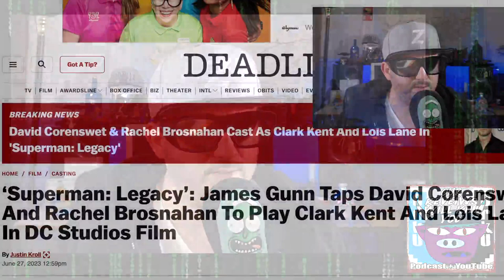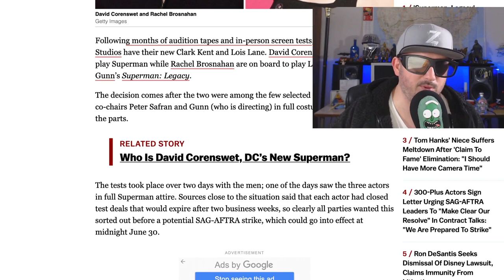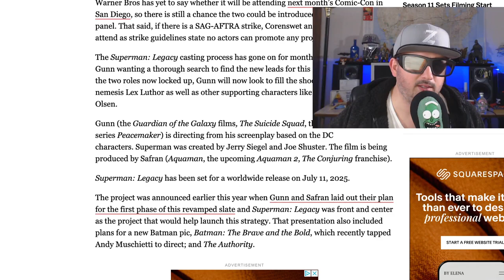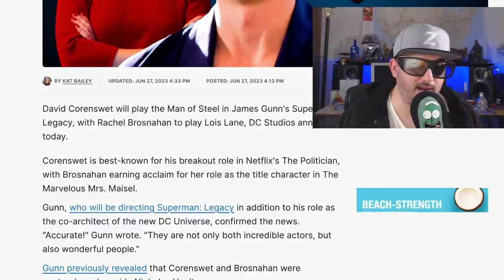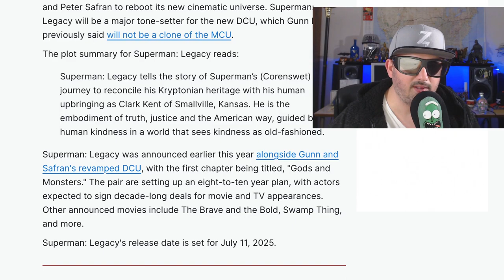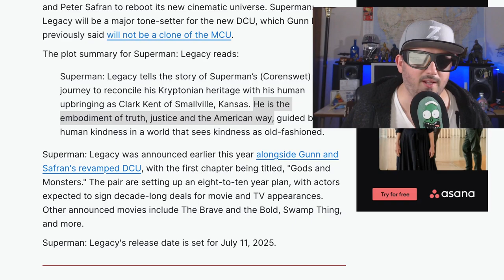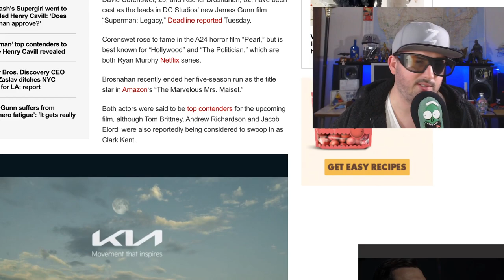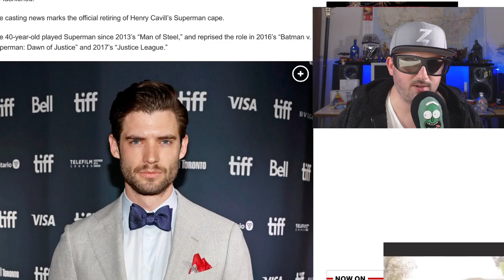Superman Casting News, Clark Kent and Lois Cast for DCU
David Corenswet will play the Man of Steel in James Gunn's Superman: Legacy, with Rachel Brosnahan to play Lois Lane, DC Studios announced today.